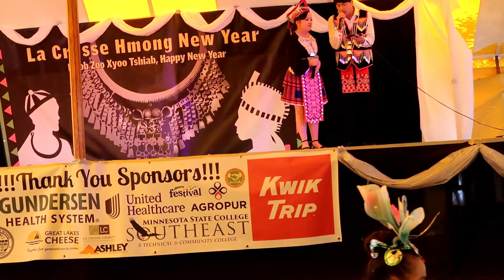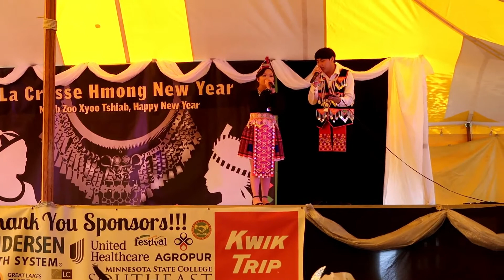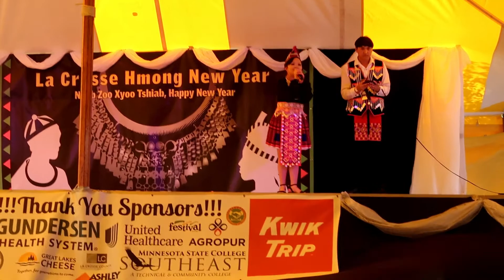La Crosse Hmong New Year hu nkauj 9